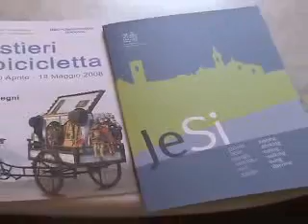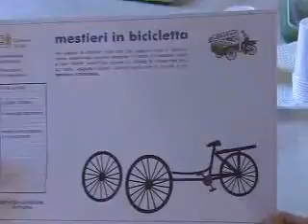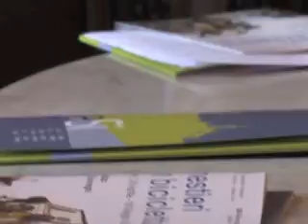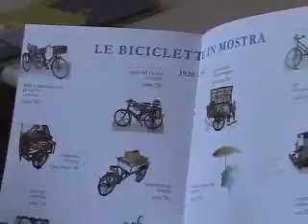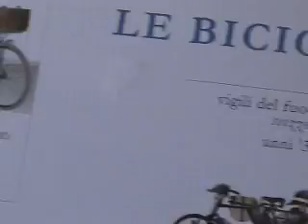Jesi: evento culturale e mostra a Palazzo dei Convegni dal 30 aprile al 18 maggio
In esposizione 12 antiche e rarissime biciclette da lavoro del collezionista Luciano Pellegrini